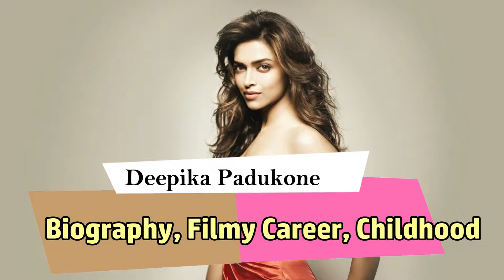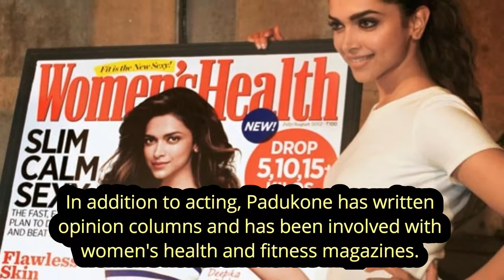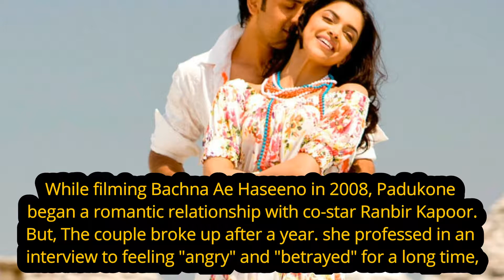Deepika padukone Biography, film Career, Childhood Pictures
Deepika padukone Biography, Deepika padukone film Career, Deepika padukone Childhood Pictures.

Deepika Padukone was born 5 January 1986.She is an Indian film actress. As of 2017, she is the highest-paid actress in India, and is the recipient of several awards, including three Filmfare Awards. She features in listings of the nation's most popular personalities.
Padukone, the daughter of the badminton player Prakash Padukone, was born in Copenhagen and raised in Bangalore. As a teenager, she played badminton in national level championships but left her career in the sport to become a fashion model. She soon received offers for film roles and made her acting debut in 2006 as the title character of the Kannada film Aishwarya. Padukone then played a dual role in her first Bollywood release—the 2007 blockbuster Om Shanti Om—and won a Filmfare Award for Best Female Debut. Padukone received praise for portraying the lead roles in the romance Love Aaj Kal (2009) and the drama Lafangey Parindey (2010), but her performances in the romance Bachna Ae Haseeno (2008) and the comedy Housefull (2010) were met with negative reviews.
The 2012 box office hit Cocktail marked a turning point in Padukone's career, earning her praise and Best Actress nominations at several award ceremonies. She rose to prominence with starring roles in the romantic comedies Yeh Jawaani Hai Deewani (2013) and Chennai Express (2013), the heist comedy Happy New Year (2014), and the historical romance Bajirao Mastani (2015), all of which rank among the highest-grossing Indian films of all time. Padukone's acclaimed portrayal of a character based on Juliet in the tragic romance Goliyon Ki Raasleela Ram-Leela (2013) and a headstrong architect in the comedy-drama Piku (2015) won her two Best Actress awards at Filmfare. Her first project in Hollywood came with the action film xXx: Return of Xander Cage (2017).

I declare that all slideshow belong me.Photos all are taken from Image.google.com and using advanced image search option.All images were fairly used during the making of this video for entertainment purposes. We do not mean to victimize anybody emotionally.Thanks to google.com to provide picture.
This Biography also taken from wikipedia,Google,Wiki and other resource.Thanks Google,Wikipedia and other resource to provide me information.